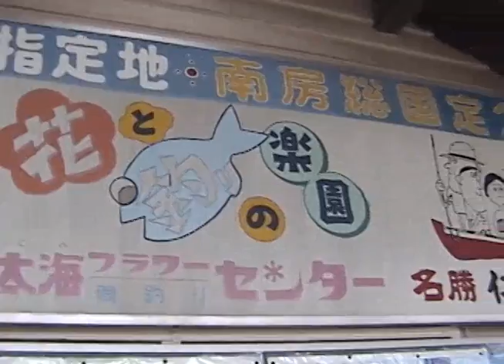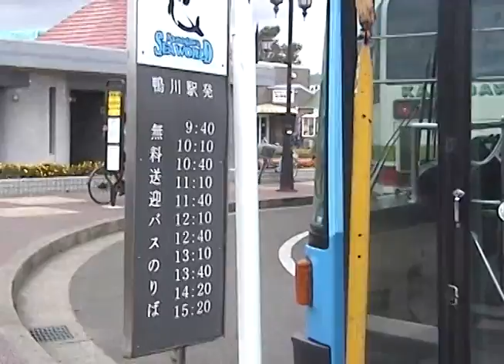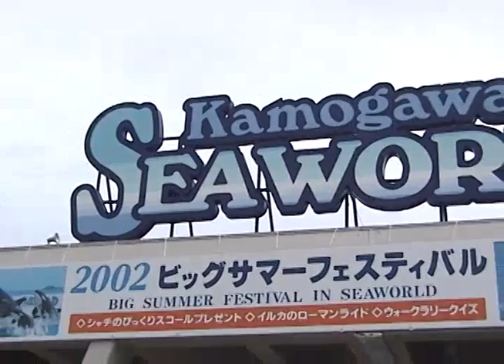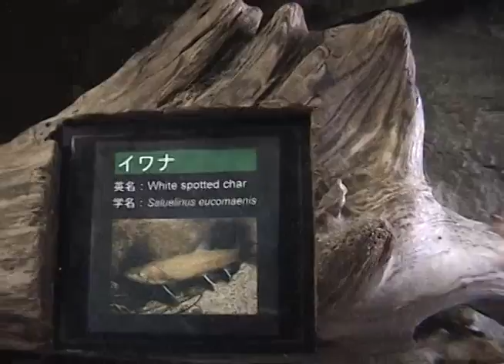2002.08.17 東京自助旅遊 安房鴨川シーワールド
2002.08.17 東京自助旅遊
南房總 安房鴨川 海洋世界 SeaWorld シーワールド